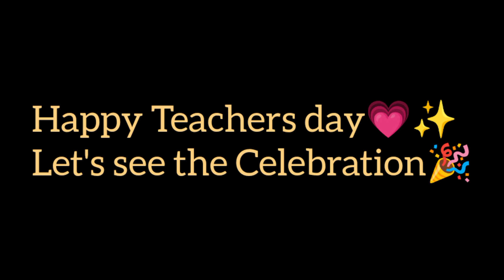Teachers day celebration🎉 💗teachersday2023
teacher day, celebrate, celebrating,